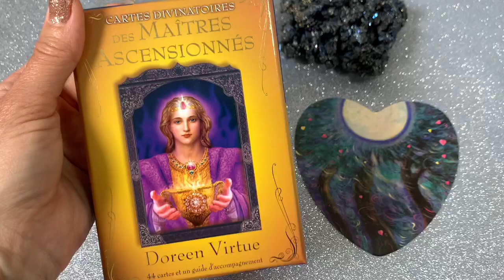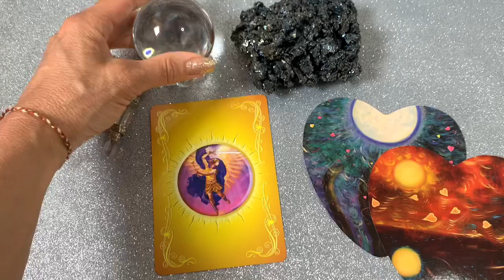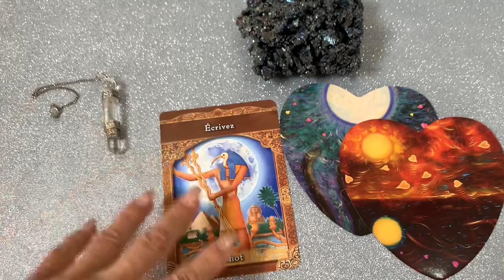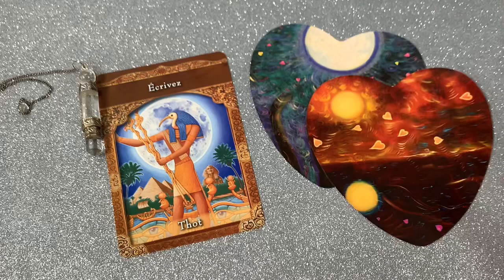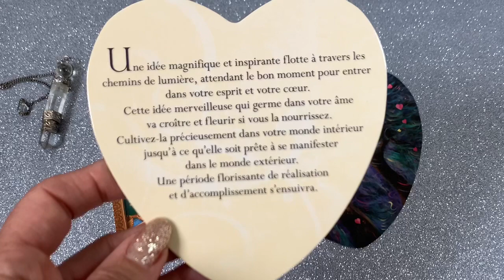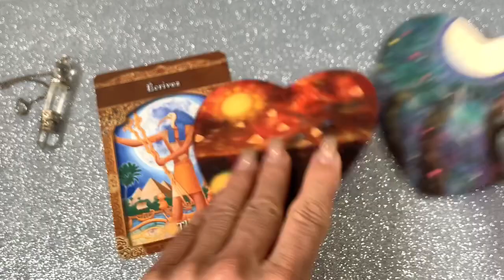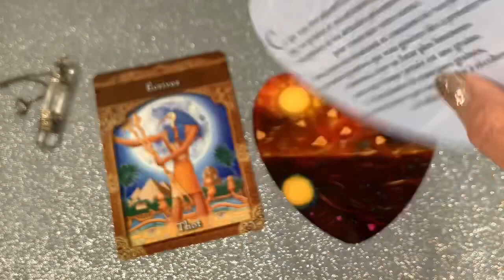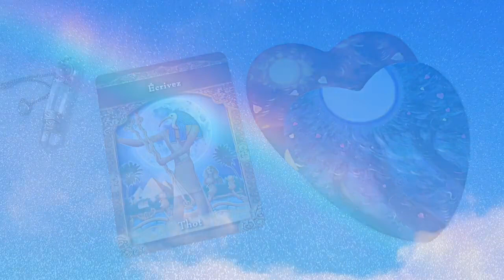🦋28/04 - carte du jour - les maîtres ascensionnés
Bonjour mes belles lumières voici la carte du jour avec l’oracle des Maîtres Ascensionnés et Coeur et âme

La magnifique Musique de cette vidéo est composée par BociaN.off dont voici les liens :